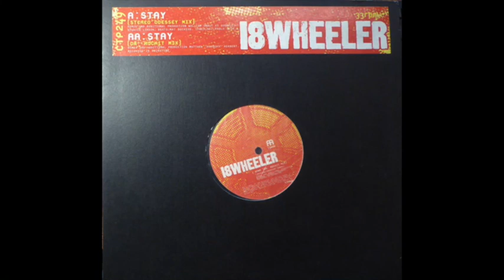18 Wheeler - Stay (Stereo Odessey Mix)